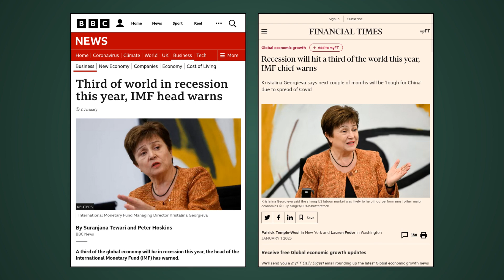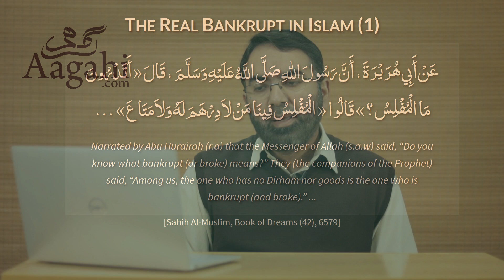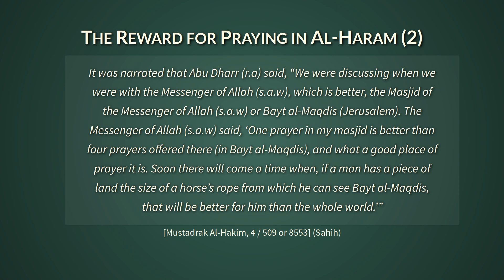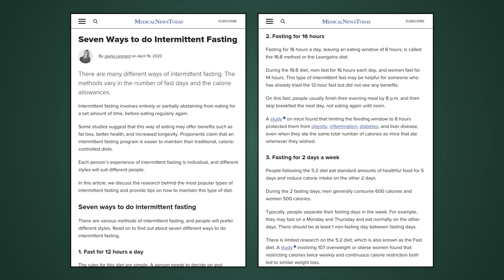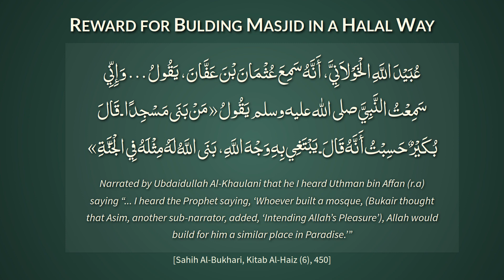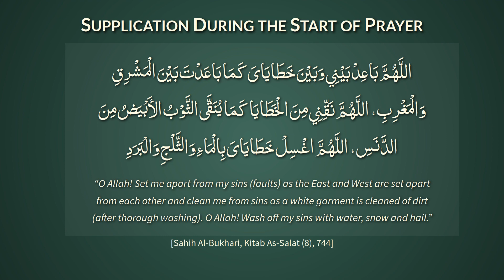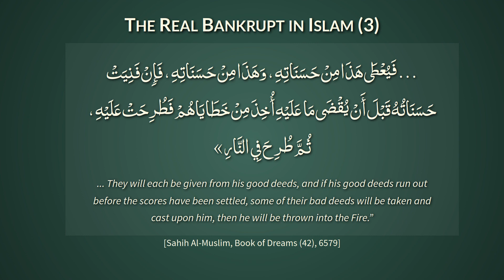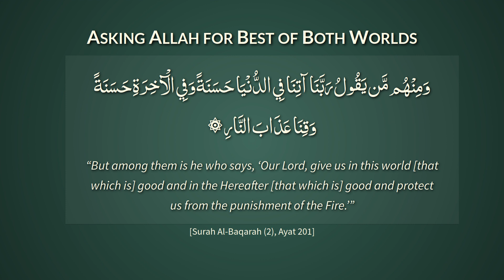The Actual Bankrupt, Muflis ( اِس اُمت کا مفلس کون؟ ) | Muhammad Ahmad Zafar | Aagahi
Narrated by Abu Hurairah (r.a) that the Messenger of Allah (s.a.w) said, “Do you know what bankrupt (or broke) means?” They (the companions of the Prophet) said, “Among us, the one who has no Dirham nor goods is the one who is bankrupt (and broke).” He (s.a.w) said, “The one who is bankrupt among my Ummah is the one who will come on the Day of Resurrection with Prayer (Salat), Fasting and Zakat, but he will come having insulted this one, slandered that one, consumed the wealth of this one, shed the blood of that one and beaten this one. They will each be given from his good deeds, and if his good deeds run out before the scores have been settled, some of their bad deeds will be taken and cast upon him, then he will be thrown into the Fire.”
[Sahih Al-Muslim, Book of Dreams (42), 6579]